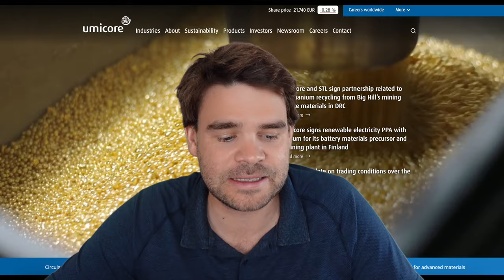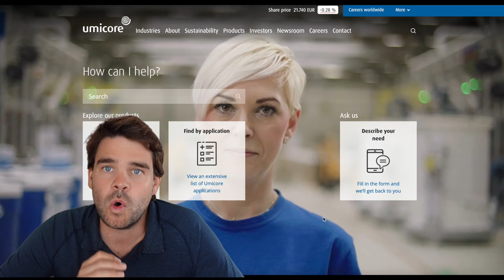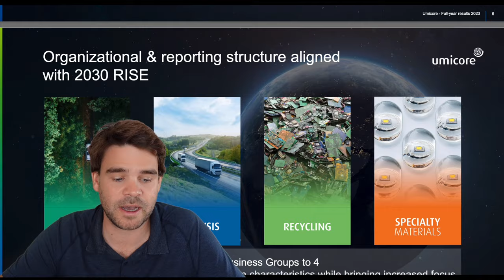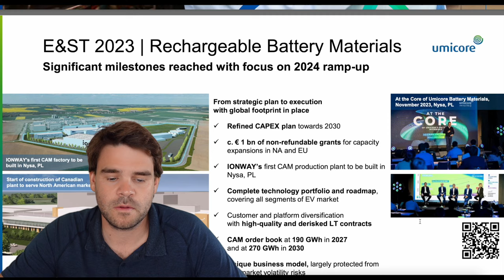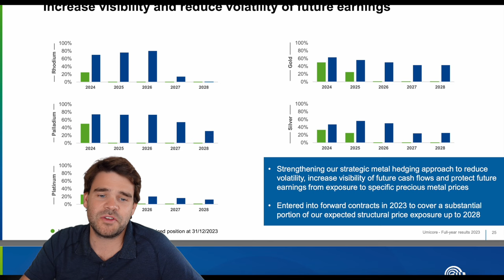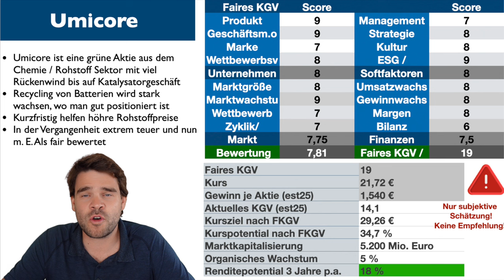Umicore Aktie: Grüne Batterie Recycling Aktie mit Rohstoff Phantasie